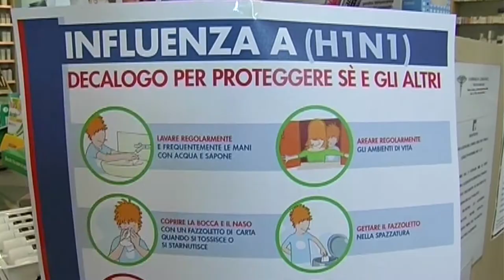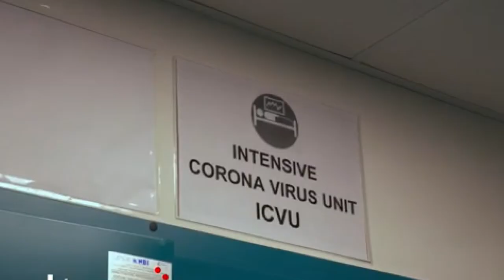Coronavirus, ricette telematiche per ridurre tempi e contatti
Grande lavoro anche per i medici di base in questa emergenza. La ricetta telematica, tuttavia, permetterà sia ai pazienti che ai medici stessi di ridurre i tempi che i potenziali contatti tra persone.